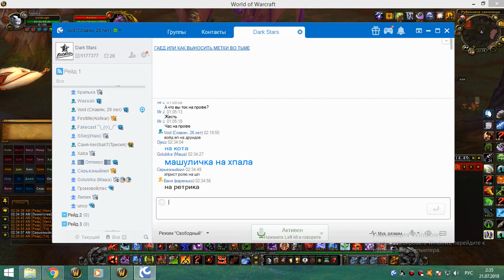1я на кд рс 25г 1я часть бдк 20 07 18